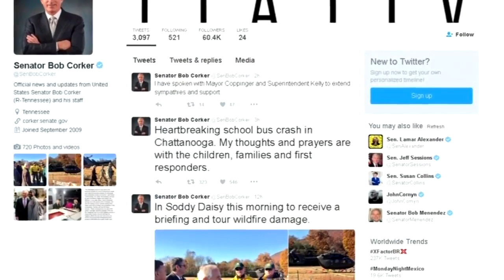Team Coverage: Chattanooga Deadly School Bus Crash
A school bus crash in Chattanooga, TN kills five* elementary school students on their way home from school on Monday, November 21, 2016. FOX 17 This Morning went to Chattanooga the morning after to bring FOX Nashville viewers team coverage with field anchor Jennifer Waddell at the crash site and reporter Samantha Singer at the elementary school.

(*Note: Hamilton County District Attorney Neal Pinkston originally reported that five students died on scene and one student died at the hospital. Later, the school's Interim Superintendent corrected that number to five fatalities total.)

Producer: Nicole Roschella
Anchor: Kelly Rippin
Field Anchor: Jennifer Waddell
Reporter: Samantha Singer